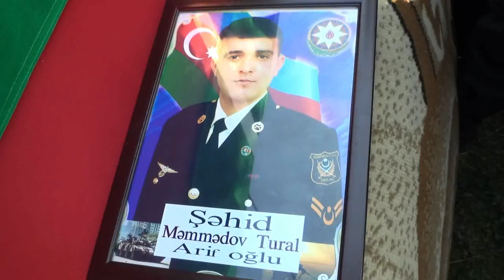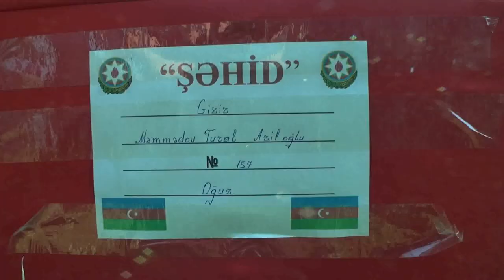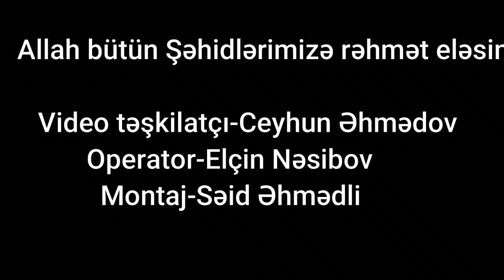Oğuz rayon Sincan kənd Şəhidi Tural Məmmədovun dəfn mərasimi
Başda Retro production studiyasının müdiri Niyaz Bəşirli olmaqla əməyi keçən hər kəsə təşəkkürlər.
Video təşkilatçı-Ceyhun Əhmədov
Operator-Elçin Nəsibov
Montaj- Səid Əhmədli